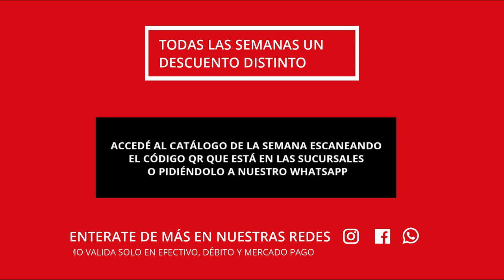HOT WEEK: Primer semana de descuentos en Calzados Roberto y Rsport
¡No te pierdas esta increíble oportunidad de conseguir el calzado que tanto te gusta en el mejor precio posible!
HOT WEEK es el nombre de nuestra nueva campaña en la cual lanzaremos todas las semanas descuentos y promociones para diversos productos.
Son rebajas válidas solo por cobros en efectivo, débito y mercado pago. La duración de cada promoción es de 6 días, es decir de Lunes a Sábados.

Somos una empresa familiar radicada en Argentina, con más de 50 años de experiencia en venta de calzado. Cubrimos rubros como Moda, Kids, Deporte, Accesorios, entre muchos otros; tanto en Ropa como en Calzado.

Las imágenes de este video tienen Copyright por parte de la empresa Pindal S.A. (Calzados Roberto y Rsport).

El sonido proviene del canal Sound Machine Channel
TITULO: Follow Me — Vendredi
GENERO: Dance & Electronic